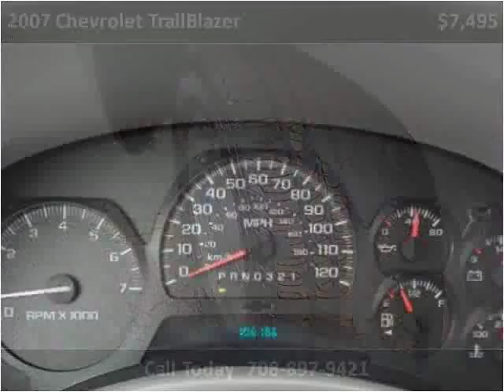2007 Chevrolet TrailBlazer Used Cars Crestwood IL